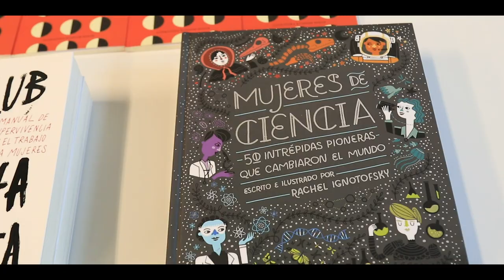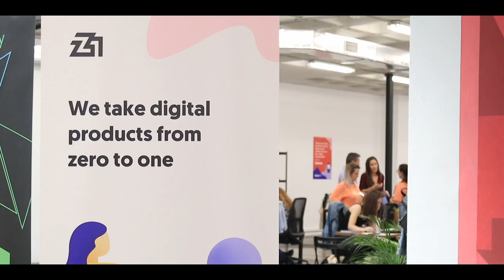Django Girls irrumpe en Sevilla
El 5 de octubre de 2019 celebramos la primera edición de Django Girls Sevilla. En este taller gratuito acercamos el mundo de la programación a medio centenar de mujeres sin conocimientos previos sobre tecnología.